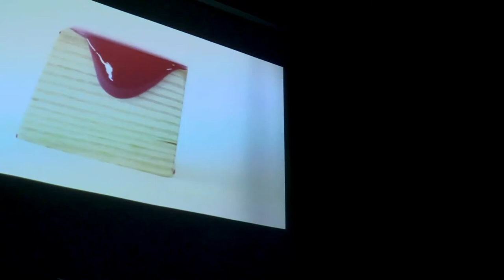IB Senior Art Exhibition Opening Reception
It was a beautiful afternoon for the community to see the new IB Senior Art Exhibit. There were many people on hand to view the various works on display and talk with the talented student artists who were presenting.